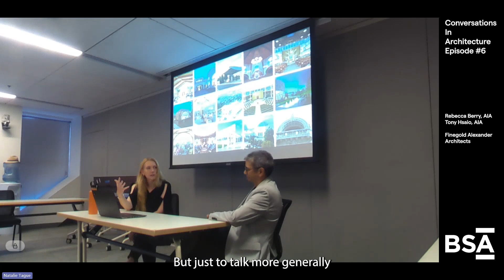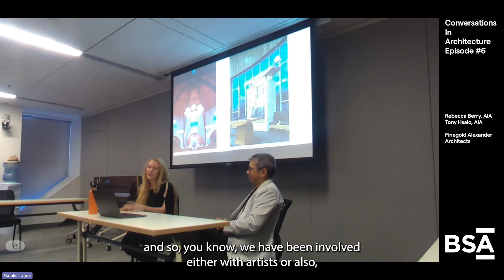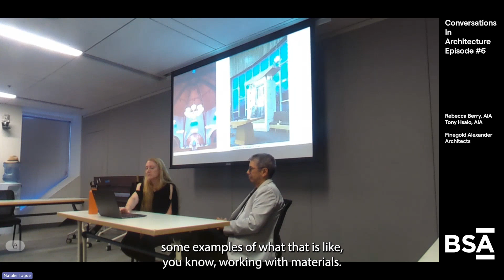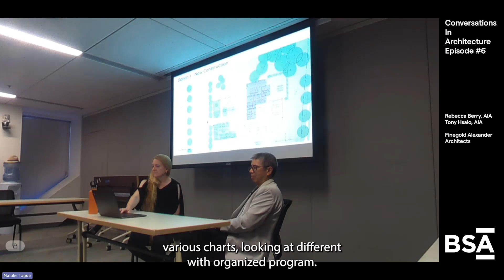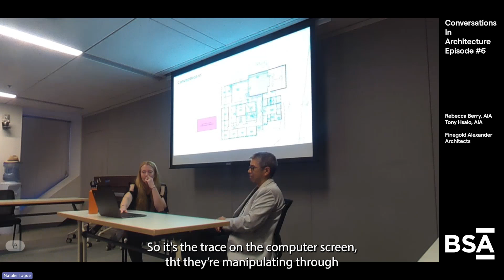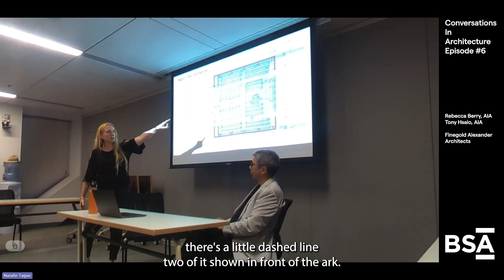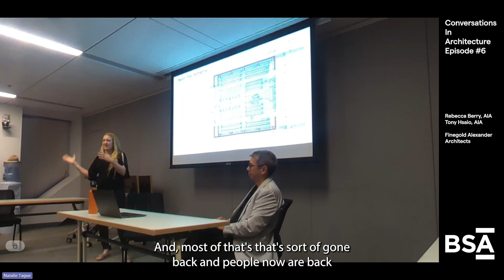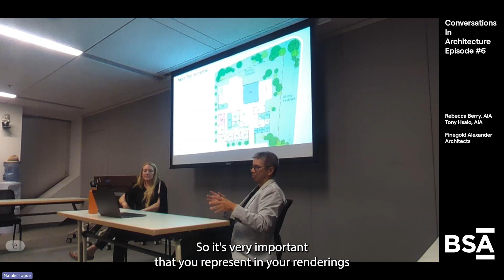BSA Conversations In Architecture #6: Finegold Alexander Architects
Each month, the Boston Society of Architecture presents “Conversations in Architecture” an in-person discussion of real-world challenges in the built environment to advance the knowledge and expertise of the entire membership community and better serve clients.

This episode features Finegold Alexander Architects’ Rebecca Berry, AIA and Tony Hsiao, AIA. Hear how their team is working with Temple Israel in Tulsa to create a new synagogue that addresses contemporary community needs on its existing site. In this project, the design is evolving to reflect values of inclusivity and community engagement.